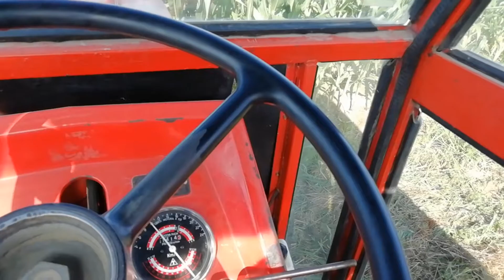[Imt560]Tanjuranje strnjike[2.Dio]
Ako vam se svidio video volio bih da ostavite like i sub vama je to dve sekunde a meni puno znači. 😀

Hvala na gledanju.🍺Živjeli🍺